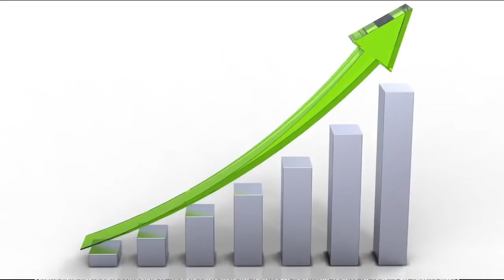Daca lumea ar fi condusa de un singur om?!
➥În limba română, cuvântul lume își are originea în latinescul lumen, din care a fost derivat și cuvântul lumină, având probabil inițial sensul de tot ce e luminat, precum în expresia „tot ce e sub soare”.

Lumea este deseori sinonim cu planeta Pământ, dar este uneori generalizat cu sensul de planetă sau chiar de întreg Universul, ca în expresia „toată lumea”.